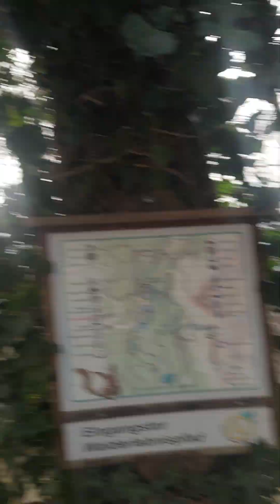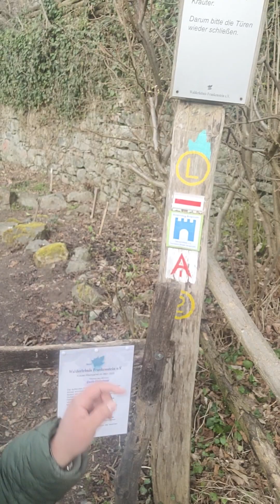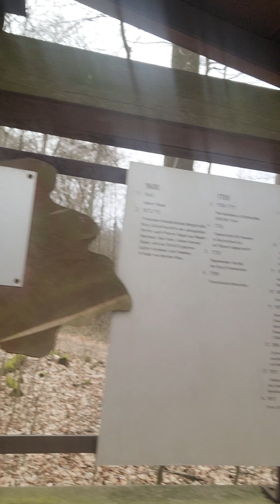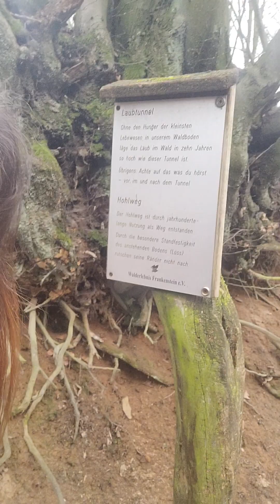Ausflug zur Burg Frankenstein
Die Burg Frankenstein ist ein tolles Ausflugsziel für Groß und Klein. Es gibt auch Gastronomie vor Ort. Wunderschön ist auch der Erlebnispfard um die Burg . Den bin ich auch gelaufen . Viel Spaß beim anschauen vom Video .